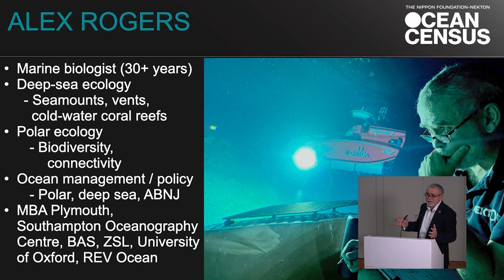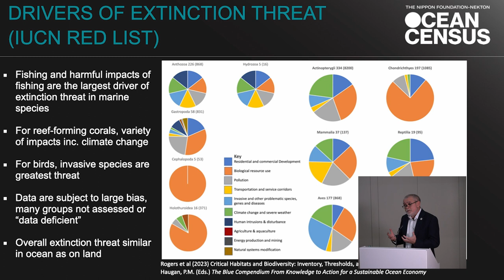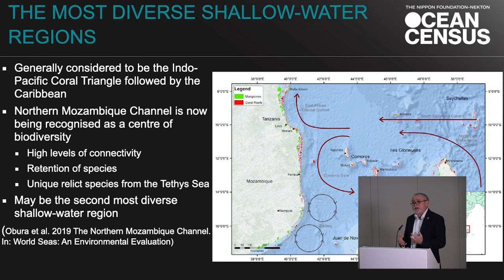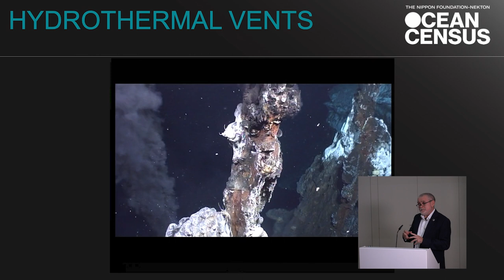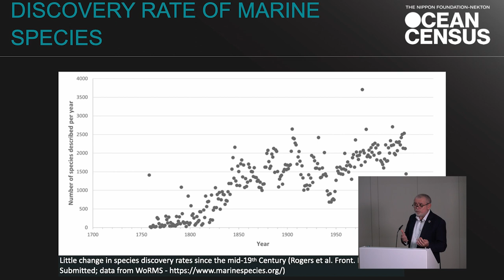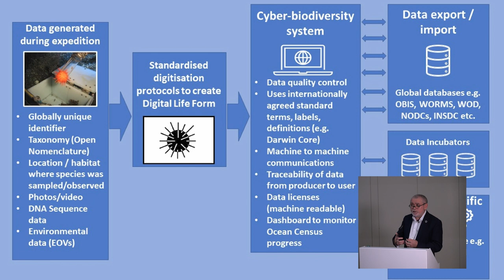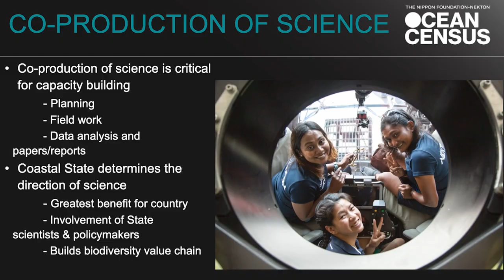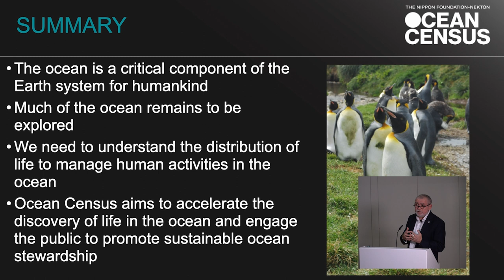How can Taxonomy meet the challenge of the ocean biodiversity crisis? Vortrag von Alex Rogers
The ocean faces a biodiversity crisis driven by direct and indirect human impacts; however, our knowledge of global marine biodiversity is insufficient for ocean management. Even now, large areas of the ocean remain unexplored and data from a single scientific expedition can significantly change our understanding of the distribution of marine life. With species in decline and extinction a real possi­bility, species discovery and description has to accelerate and address the policies needed to conserve marine life. Alex Rogers, Science Director of the Nippon Foundation, will present the new Ocean Census programme on how to accel­erate species discovery in the oceans.

Alex Rogers is a marine biologist working on the biodiversity of deep-sea ecosystems and mesophotic reef environments. His past work has included cold-water coral reef ecosystems, seamounts and the first high temperature hydrothermal vents from the Southern Ocean. He is Science Director of the Nippon Foundation / Nekton Ocean Census project and is based at the Oxford University Museum of Natural History. He has received the ZSL/Marsh Award for Marine and Freshwater Conservation and published a popular book called "Das Große Tiefe Blau".